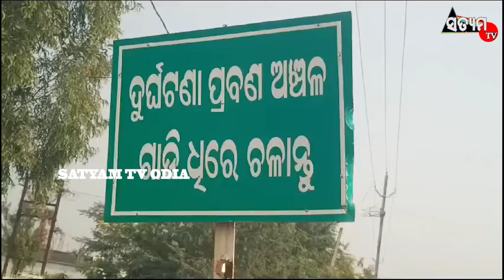ଦୁର୍ଘଟଣା ରେ ଜଣେ ମହିଳା ମୃତ ଜଣେ ଗୁରୁତର।